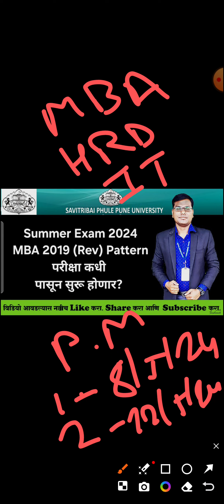Sppu - Summer Exam 2024 - MBA 2019 Rev Pattern परीक्षा कधी पासून सुरू होणार?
Sppu - Summer Exam 2024 - MBA 1st & 2nd Year 2019 (Rev) Pattern परीक्षा कधी पासून सुरू होणार?

Sppu Exam Hall Tickets
UpdateSppu Exam Latest Update
Sppu Exam Hall Tickets Update
Sppu Exam Admit Card Update
पुणे विद्यापीठाच्या परीक्षा अपडेट
Pune University
pune university regular exam
sppu regular exam update
sppu regular exam news
sppu news